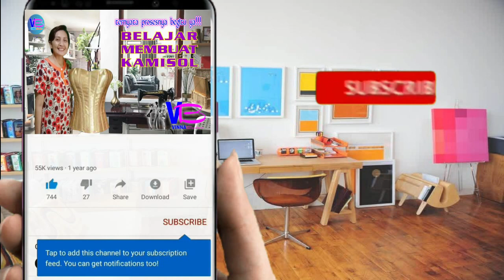Membuat Dress model Princess Part 5 Menyatukan Furing dan Brokat ( Menjelujur )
Hai Sahabat Vinna Boutique dimanapun berada senang sekali dapat berjumpa kembali dalam video tutorial di channel Vinna Boutique. Masih dalam tutorial berseri dengan tema membuat baju dress model princess. tutorial ini khusus di buat berseri karena kami ngin mengajak teman-teman semua mengatahui tahapan atau proses yang dikerjakan seorang penjahit dalam membuat baju dari proses awal hingga akhir. di Part yang kelima ini akan mengerjakan proses yang biasa di sebut menjelujur atau menyatukan kain furing/lapis dengan kain brokat. okey selamat menikmati video tutorial kali ini, semoga bermanfaat. Teimakasih